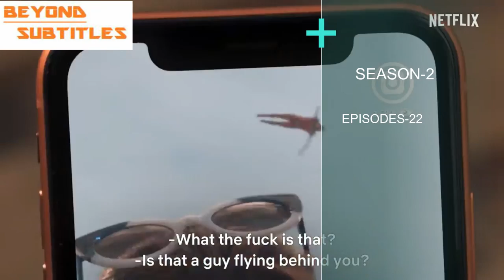SPANISH TV SERIES TO WATCH AFTER MONEY HEIST-BEYOND SUBTITLES